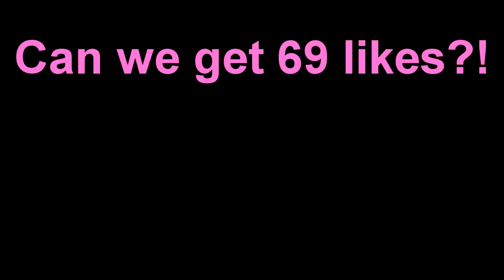ONLY LAVA CHALLENGE (Minecraft Build Battle)